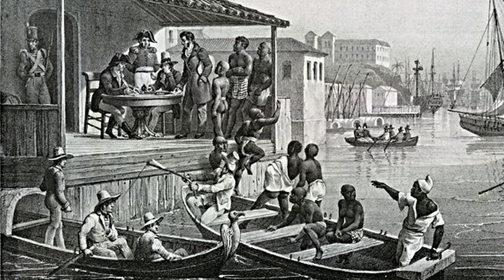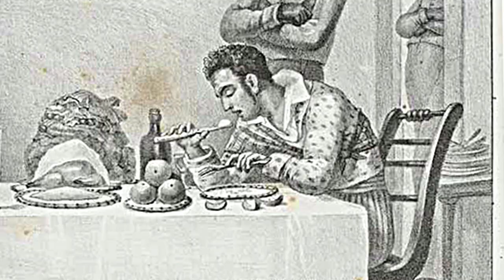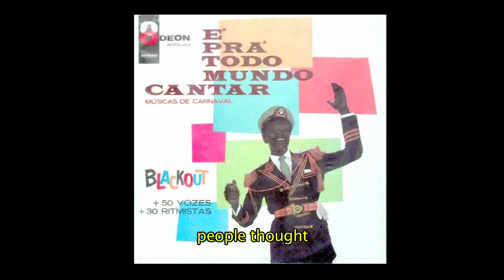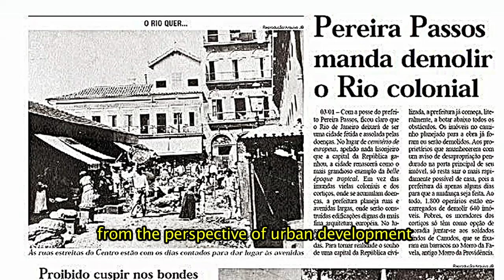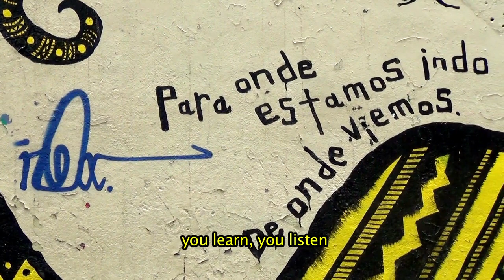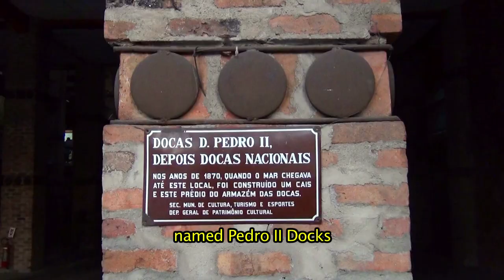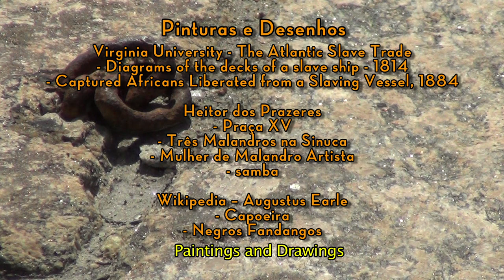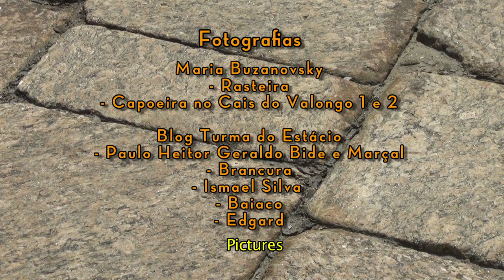Memórias do Cais do Valongo (subtitle in english)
O filme “Memórias do Cais do Valongo”, com 28 minutos, apresenta entrevistas com seis autores do livro "Rodas dos Saberes do Cais do Valongo" sob direção do cineasta Antonio Carlos Muricy e co-direção de Carlo Alexandre Teixeira. Enfatiza a memória e história passada na região portuária que ficou conhecida no séc. XIX com o nome “Pequena África”, termo cunhado segundo consta pelo sambista e pintor, Heitor dos Prazeres.

. berimbatranse - É do Pandeiro Show!
  (solo de berimbau - Ramiro Gonzales)

. arranjos - Pedro Lima

The film Memórias do Cais do Valongo, with 28 minutes, features interviews with six authors of the book Roda dos Saberes do Cais do Valongo, under the direction of filmmaker Antônio Carlos Muricy and co-directed by Carlo Alexandre Teixeira, com a participação especial de Délcio Teobaldo. Emphasizes the memory and past history in the port region of Rio, which became known in the nineteenth century with the name “Little Africa”, a term coined by reportedly samba composer and painter, Heitor dos Prazeres.